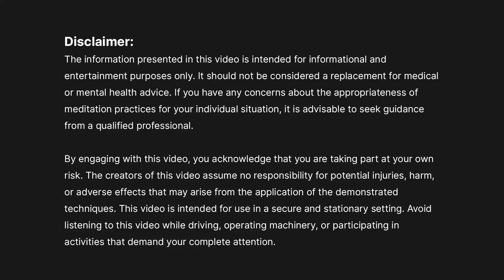How To Be Present & Stop Living In Your Head - 6 min Guided Meditation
Join us for a journey into mindfulness with our guided meditation on "Being Present." In this session, we explore techniques to anchor you in the now, helping you find peace, clarity, and contentment in the present moment. Whether you're new to meditation or looking to deepen your practice, this video is designed to guide you through breath awareness, body scans, and mindfulness exercises to enhance your connection with yourself and your environment. Remember, the present moment is where life happens-let's embrace it together.

Your support fuels our creation of more guided meditations and mindfulness practices. Join us in nurturing a world of gratitude and inner tranquility.

This content is not a replacement for professional medical or counselling guidance. If you're dealing with physical or mental health issues, it's crucial to seek professional assistance.

Avoid driving or operating machinery while engaging with meditation music, guided meditations, binaural beats, or guided relaxations.